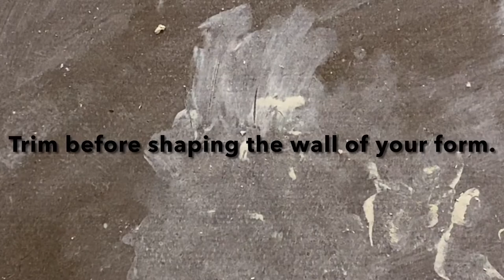Wheel Tutorial: Trimming Excess Clay During the Plastic Stage